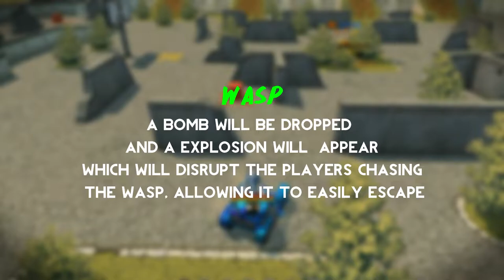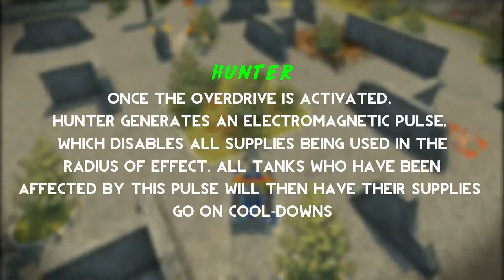Tanki Online - NEW OVERDRIVE UPDATE IS FINALLY OUT! | Full Review - танки Онлайн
▶ IGN: Wassil

▶ Recording Program: Bandicam